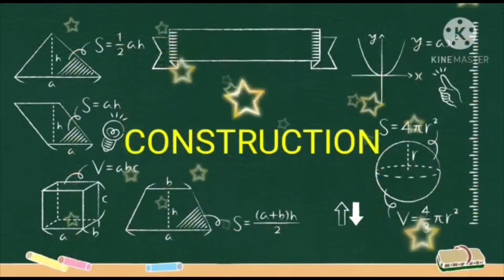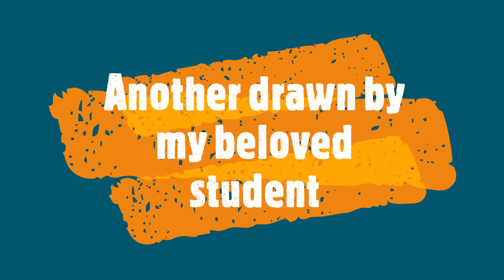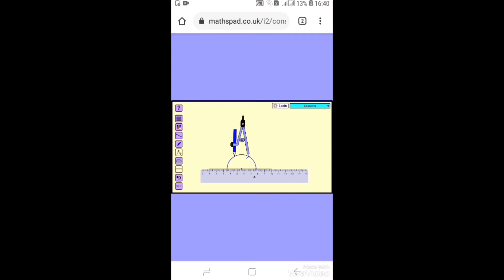How to draw perpendicular( লম্ব অংকন)